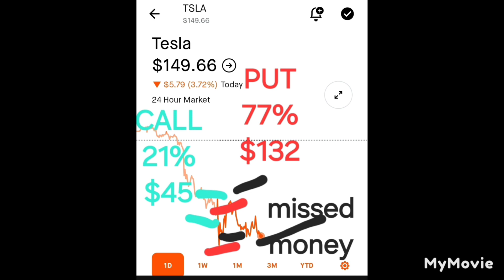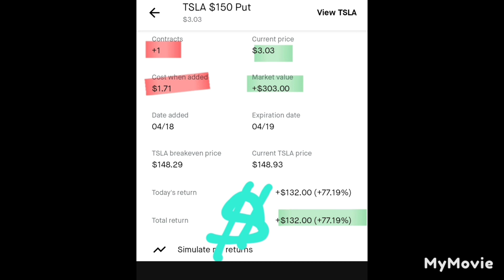TODAY'S OPTION PLAYS PROFITS 📈 ($249)